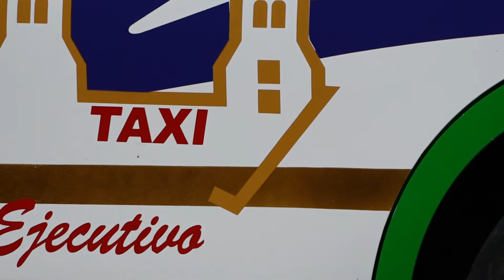HISTORIA TAXISTA FT